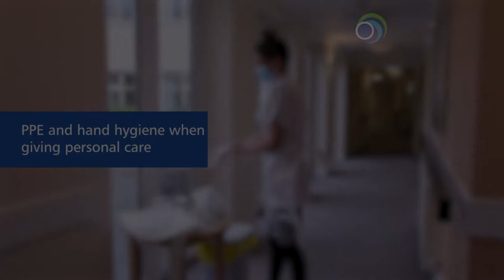Hand Hygiene in Care Settings - Personal Care